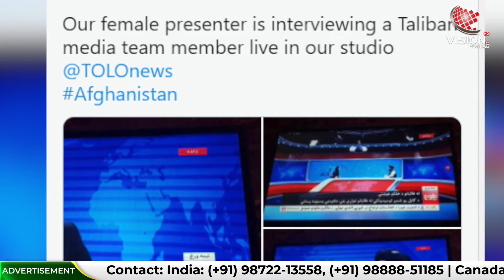1996 ਦੇ Taliban ਅਤੇ ਅੱਜ ਦੇ Taliban 'ਚ ਕੀ ਹੈ ਫਰਕ ?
1996 ਦੇ ਤਾਲਿਬਾਨ ਅਤੇ ਅੱਜ ਦੇ ਤਾਲਿਬਾਨ 'ਚ ਕੀ ਹੈ ਫਰਕ ?
ਅੱਤਵਾਦੀ ਬਣੇ ਸਿਆਸਤਦਾਨ? ਤਾਲਿਬਾਨ ਦੇ ਰਿਹਾ ਅਵਾਮ ਨੂੰ ਆਜ਼ਾਦੀ !

Vision Punjab Tv, Afghanistan, Taliban, Politician, Freedom